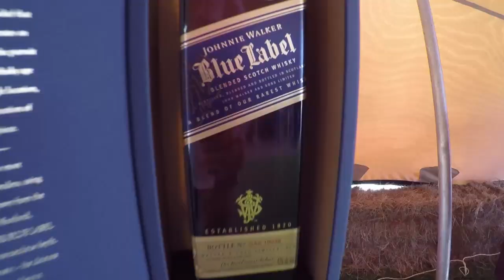DSV SA RUGBY LEGENDS INVITATIONAL 2019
Highlights from the annual DSV SA RUGBY LEGENDS INVITATIONAL at Bosch Hoek in the KZN Midlands.